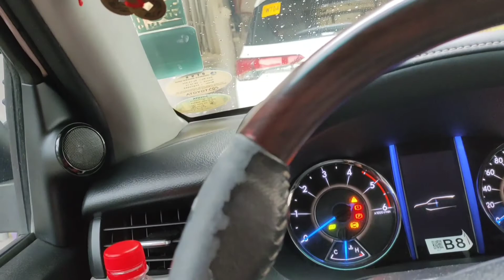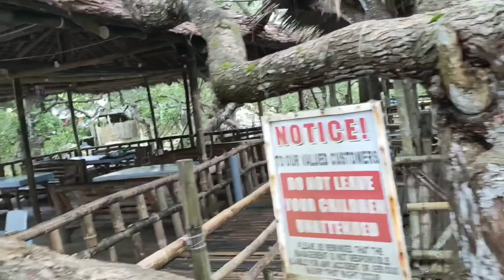PAGATPAT NA RESTAURANT MAKIKITA SA... TRAVEL NI DONRICH...